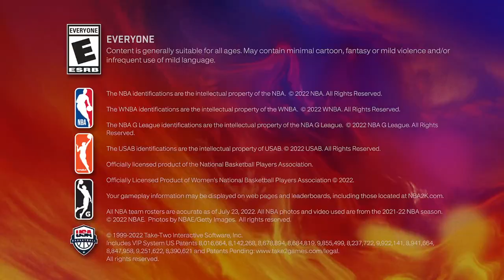NBA2k23 VNBA Season 5 Game 1 and 2 Deceptorz v Dino Boys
No cheese proam discord league. Nba 2k23